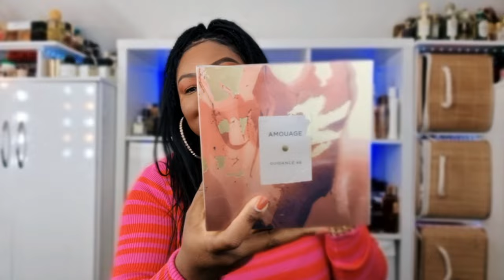MY FAVOURITE PERFUMES IN MY ENTIRE FRAGRANCE COLLECTION | Fromabiwithlove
MY FAVOURITE PERFUMES IN MY ENTIRE FRAGRANCE COLLECTION

My top is from Asos and they ship worldwide. I'm wearing size L

📌 𝐏𝐞𝐫𝐟𝐮𝐦𝐞 𝐌𝐞𝐧𝐭𝐢𝐨𝐧𝐞𝐝 📌
✨ Maison Mataha Escapade Gourmand

✨ Dior Ambre Nuit

✨ Lancome Oud Bouquet

✨ Maison Francis Kurkdjian Oud Satin Mood

✨ Kilian Love Don't Be Shy

✨ Parfums de Marly - Delina Exclusif

✨ L'Artisan Parfumeur Bana Banana

🛍️ 𝐃𝐢𝐬𝐜𝐨𝐮𝐧𝐭𝐬 🛍️

 🔴 Twisted Lily
Save 10% using Code: FROMABI10
🔵 BYRON
Save 10% using Code: ABI10
🟣 SORA DORA
🟢 COMMODITY
🟡 UNE NUIT NOMADE
⚫️ AU PAYS DE LA FLEUR D'ORANGER - NÉROLI BLANC INTENSE
Save 10% using Code: FROMABIWITHLOVE
🔴 TEDDY BLAKE BAGS
Save $30 using code: TBAbi30

💄𝐌𝐀𝐊𝐄𝐔𝐏 💄

Morphe Dripglass Drenched High Pigment Lip Gloss - Mauve Splash